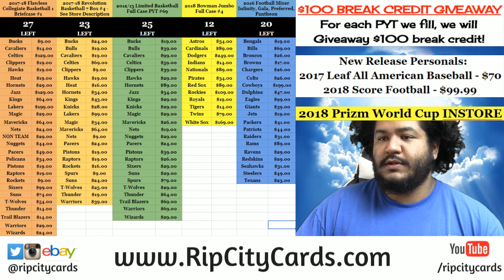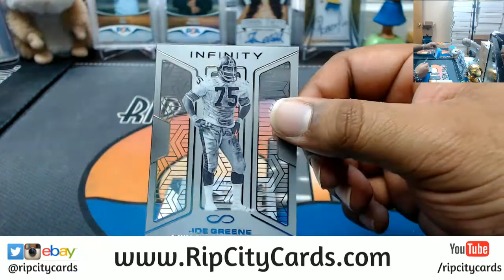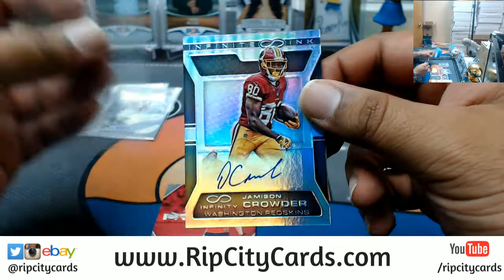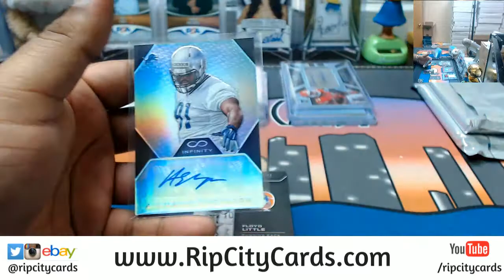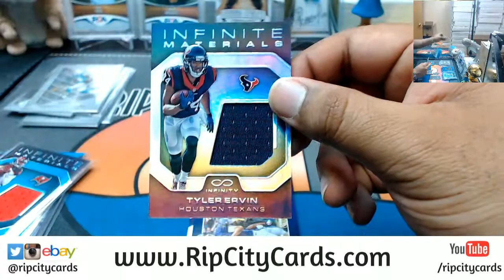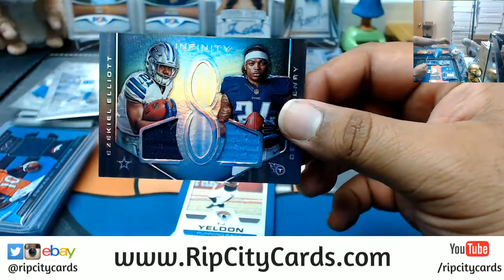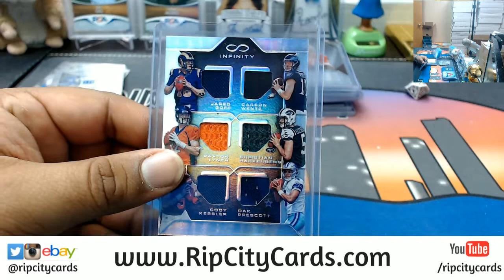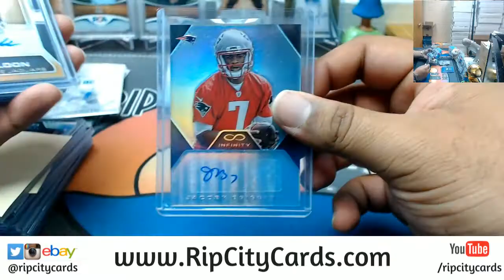2016 Infinity Football 5 Box #40 eBay